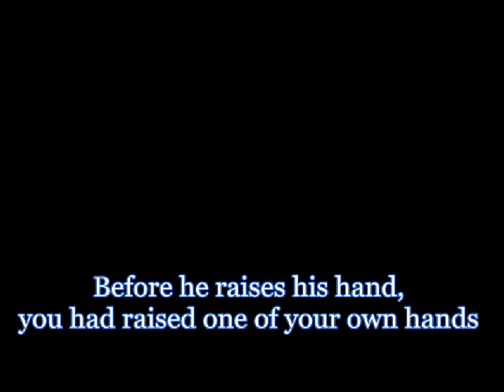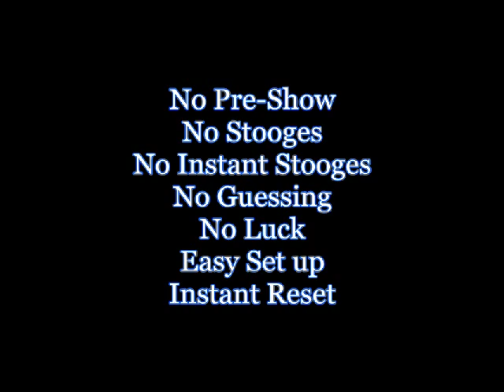Twins.avi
This is an effect that I do on a daily basis, and I have fooled not only laymen but also quite a few fellow performers!

You can do this as a single performance, or mix it up with any other routine in which you want to have a physical proof that you have your mind synchronized with someone's else.